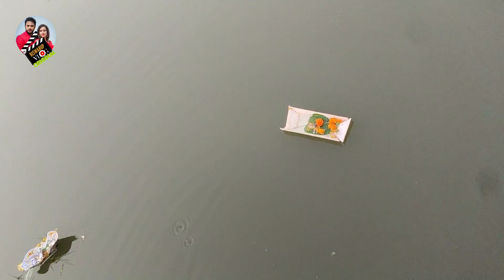ଅ କା ମା ଵୈ.....//କାର୍ତ୍ତିକ ପୂର୍ଣ୍ଣିମା ରେ ଡ଼ଙ୍ଗା ଭସେଇଲୁ//BISWARUP VLOG ORIGINAL